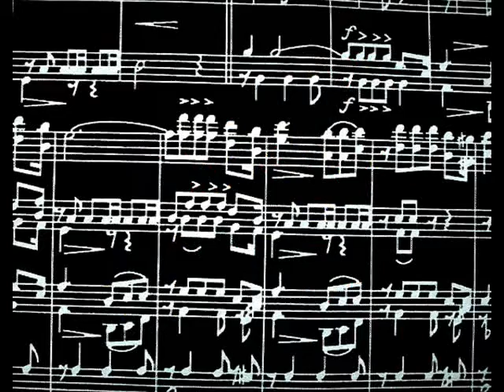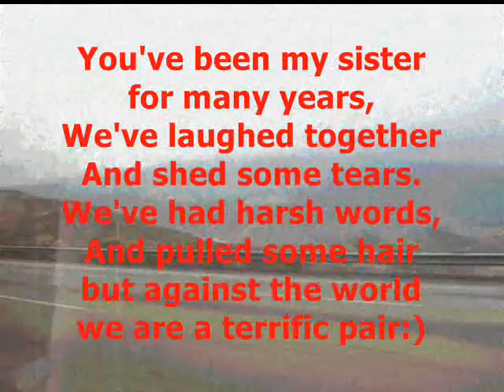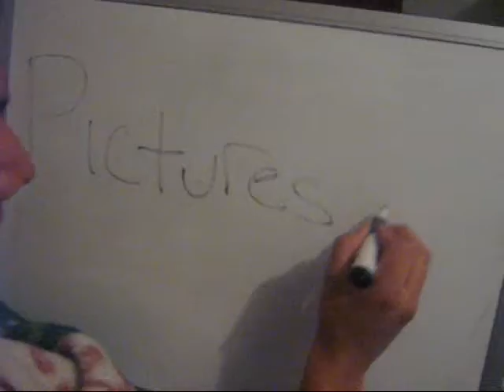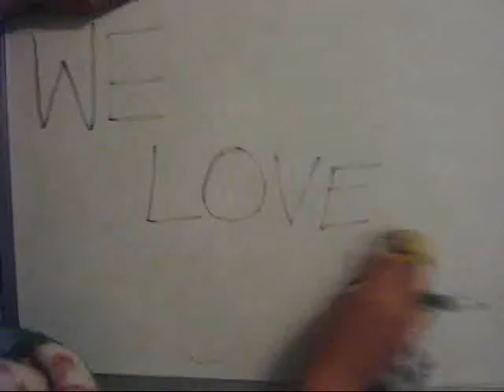Febe's Birthday Video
HAPPY BIRTHDAY FEBE!